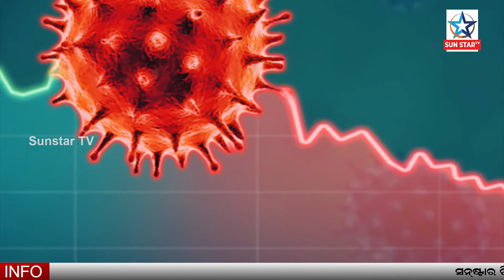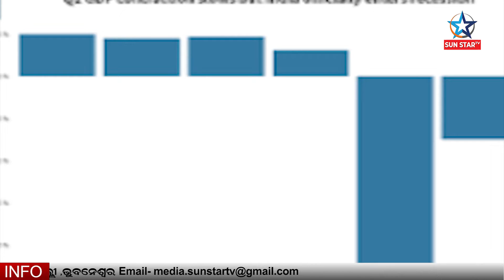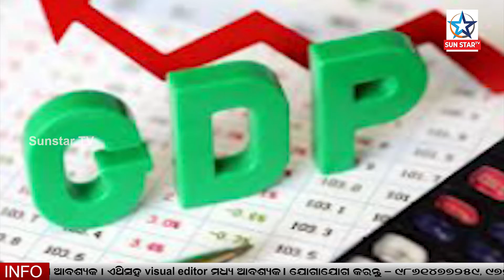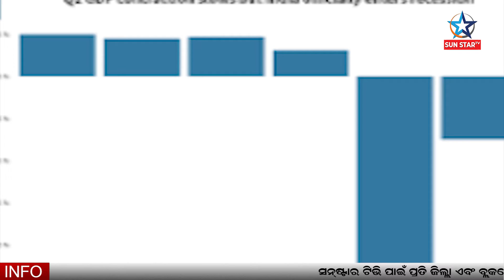ଅଭିବୃଦ୍ଧି ନୁହେଁ ଜୀବନ ଜୀବିକା ଚାହୁଁଚୁ | SPECIAL NEWS | SUNSTAR TV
SunstarTV Odia is one of the Odisha's leading 24x7 infotainment channel covering the latest news , current affairs , Entertainment .
“ସନ୍ ଷ୍ଟାର ଟିଭି” ଓଡ଼ିଶାର ସର୍ବଶ୍ରେଷ୍ଠ ଡିଜିଟାଲ ଟିଭି ଚ୍ୟାନେଲ୍, ଯାହା ସଦା ସର୍ବଦା ସମସ୍ୟାଭିତ୍ତିକ ତଥ୍ୟକୁ ଗୁରୁତ୍ୱ ଦେବା ସହ ତୃଣମୂଳ ସ୍ତରର ସମସ୍ତ ସମସ୍ୟାର ସମାଧାନ ପାଇଁ ଲଢ଼ିବ। କେବଳ ପ୍ରତିଶୃତି ନୁହେଁ କାମରେ କରି ଦେଖାଏ “ସନ୍ ଷ୍ଟାର ଟିଭି”| ସାଧାରଣ ଲୋକର ହକ୍ ଓ ଅଧିକାର ପାଇଁ ସ୍ୱର ଉଠାଇବା ସହ ଦୁର୍ନୀତିର ପର୍ଦ୍ଦାଫାସ ମଧ୍ୟ କରିବ।